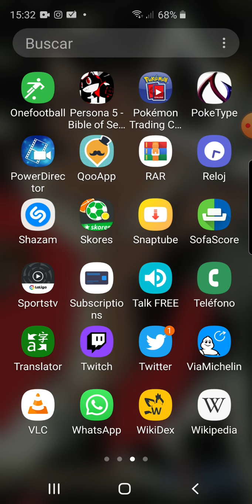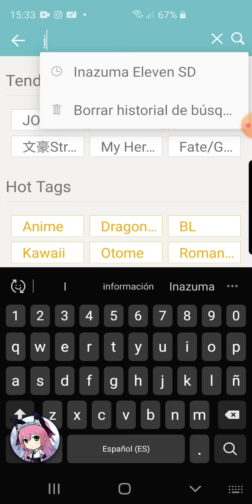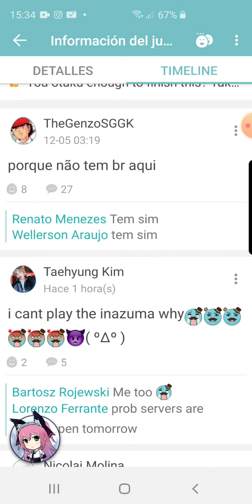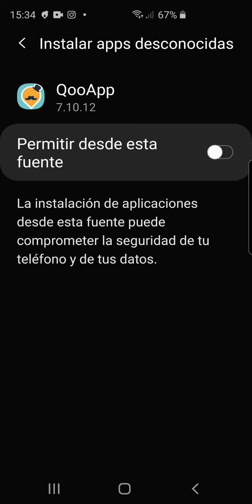Inazuma Eleven SD - Como Descargar el juego en nuestro móvil o Emulador